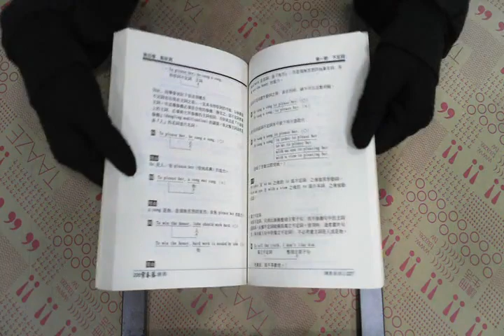TAAZE｜常春藤英文文法（上冊） 二手書書況 9578610130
TAAZE｜讀冊生活網路書店「常春藤英文文法（上冊）」，找二手書請至